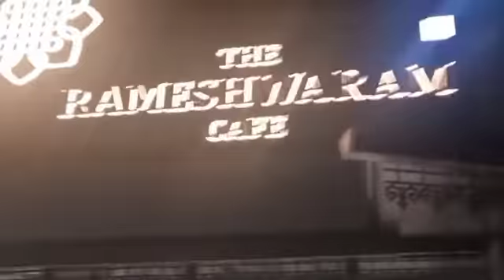Rameshwaram Cafe Bangalore | redmi 9 🎥at night